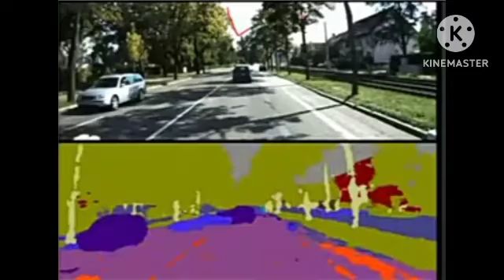Image segmentation | digital image processing in tamil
This content is about image segmentation in digital image processing in tamil with example